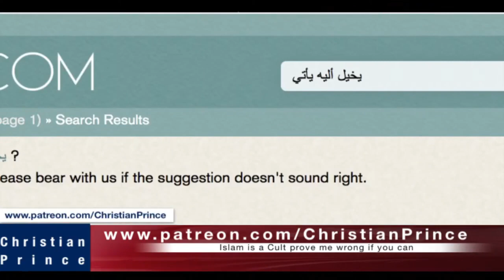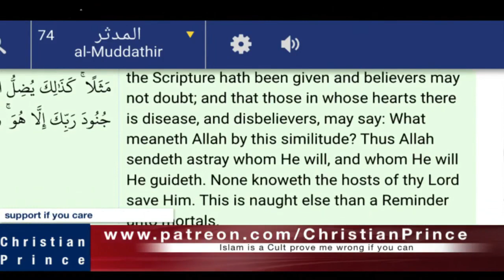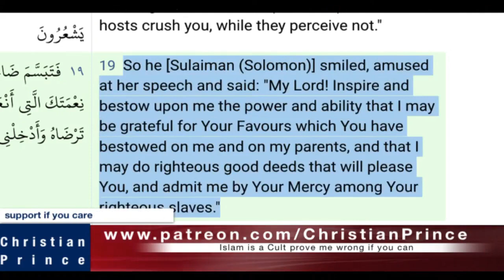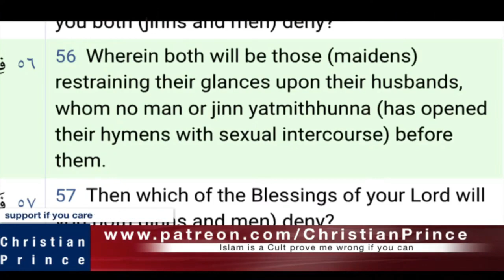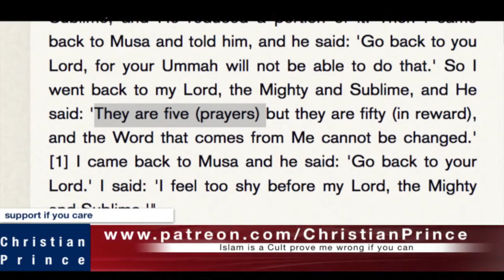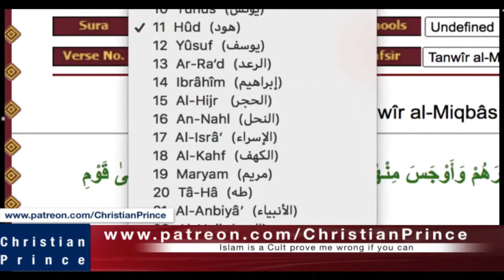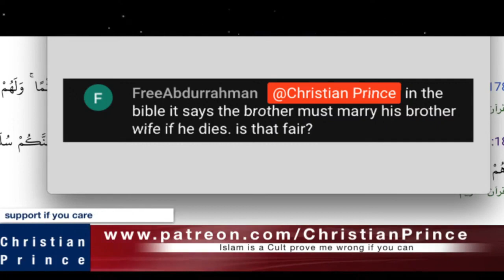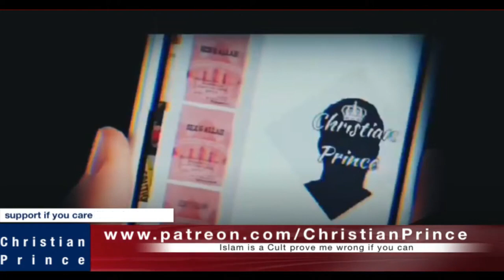Christian Prince Re-Runs: Guess Why Muslim Arab Lady Left Islam? Live On Air Part Two